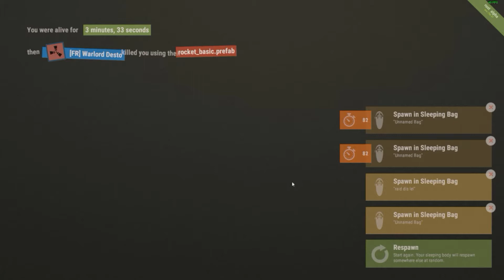Preventing the raid - Rust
New adventures in rust